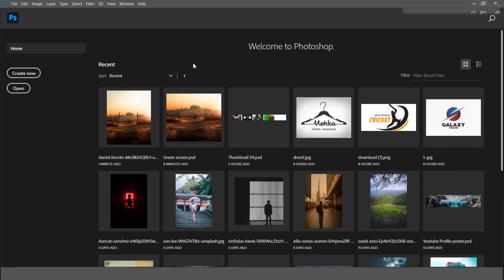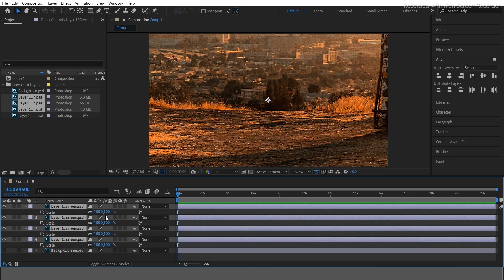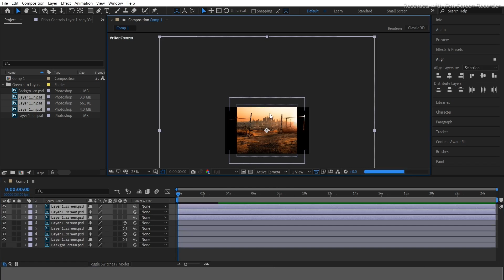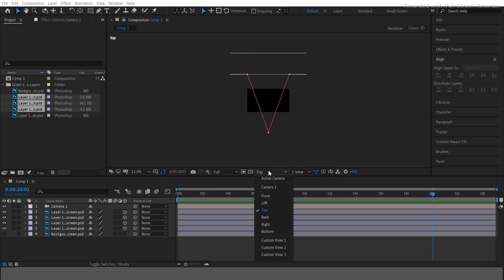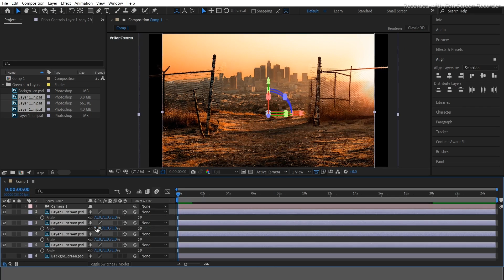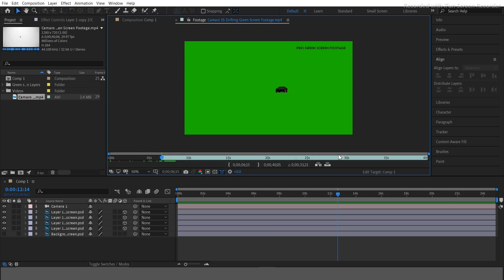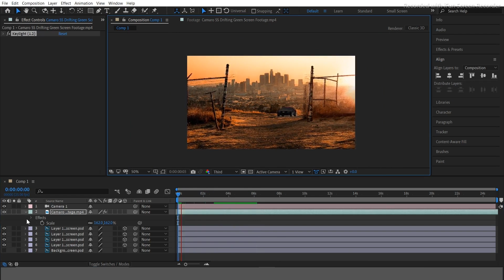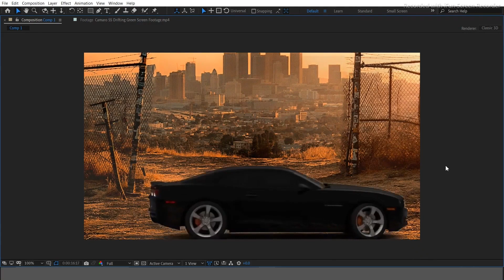Easy Green Screen Keying in After Effects CC | Tutorial